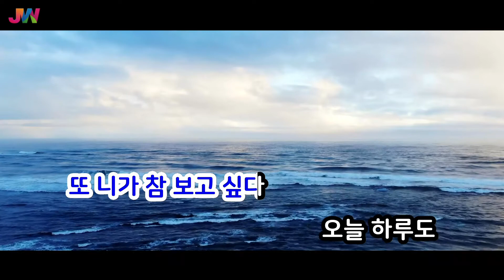[JW노래방] 헤어지면 생각나는 노래 / 6to8 / JW Karaoke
번호 - 59356
제목 - 헤어지면 생각나는 노래
가수 - 6to8